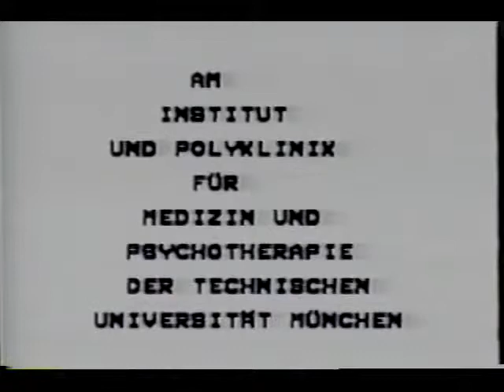Dr. Morton Herskowitz on Orgonomy - Lecture in Germany (Part 1 of 9)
This video is part 1 of 9 of Dr. Morton Herskowitz giving a lecture about Orgonomy in Germany. * * * His lecture begins at 4:47.